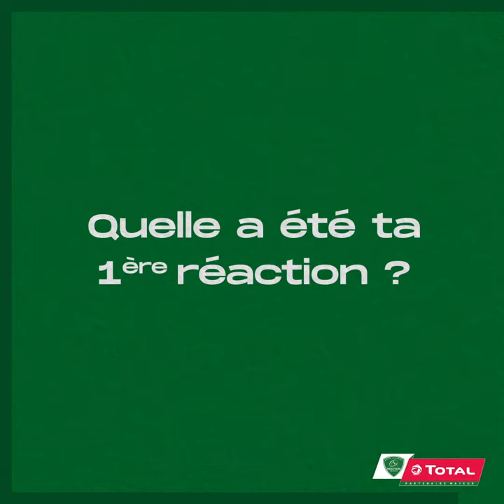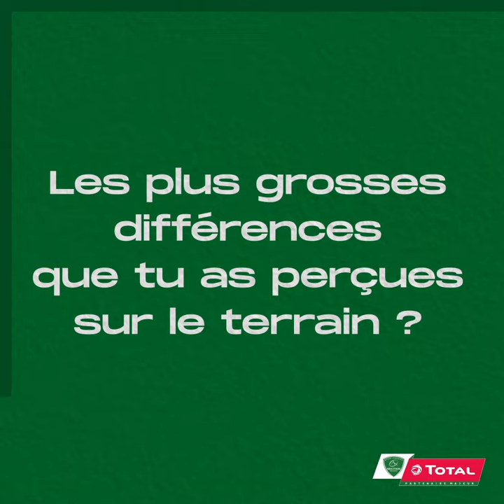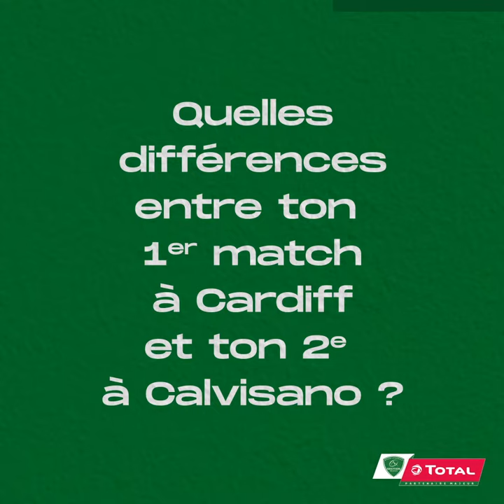Mon 1er match avec les pros - Gabriel Souverbie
🏉 Notre jeune 3e ligne du Centre de Formation, Gabriel Souverbie, revient sur son tout 1er match avec l'équipe professionnelle en décembre à Cardiff !

🎬 C'est parti pour le 1er épisode de "Mon 1er match avec les pros" !